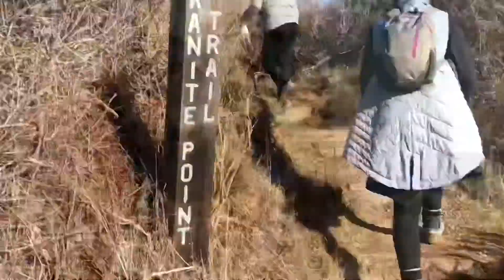Hike at Point Lobos Trail